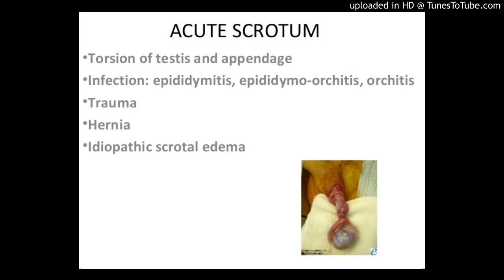Acute Scrotum : An Accurate Diagnostic Pathway Helps to Correctly Distinguish Between the Possible C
An Accurate Diagnostic Pathway Helps to Correctly Distinguish Between the Possible Causes of Acute Scrotum
Beat Roth, Ioannis Giannakis, Meret Elisabeth Ricklin, George Niklaus Thalmann, Aristomenis Konstantinos Exadaktylos
Objectives: We sought to identify a simplified approach for the rapid differential diagnosis of patients presenting with acute scrotum. Methods: A total of 440 patients referred to the emergency department of the University Hospital of Bern, Switzerland, with acute scrotum between 2003 and 2013 were retrospectively analyzed. Simple and multiple binary logistic regression analyses were used to evaluate clinical and laboratory parameters that may help to distinguish between genital/paragenital infection and acute testicular torsion. Results: Over half (58.4%; 257/440) of the patients were diagnosed with genital/paragenital infection, 11.8% (52/440) with chronic testicular pain, 9.5% (42/440) with acute testicular torsion, 4.3% (19/440) with a testicular cancer, and 2.5% (11/440) with symptomatic distal ureterolithiasis. In multivariate analysis, a positive Prehn’s sign was predictive of testicular torsion, whereas fever, dysuria, high leucocyte counts in blood and/or urine, high blood C-reactive protein, and burning pain were predictive of genital/paragenital infection. Color Doppler ultrasound did not help to distinguish between torsion and infection. Conclusions: An accurate diagnostic pathway helps to correctly distinguish between the possible causes of acute scrotum. However, none of the examinations performed could reliably distinguish between acute torsion and other causes of acute scrotum. Therefore, immediate surgical exploration of the testis is mandatory if torsion cannot be ruled out.